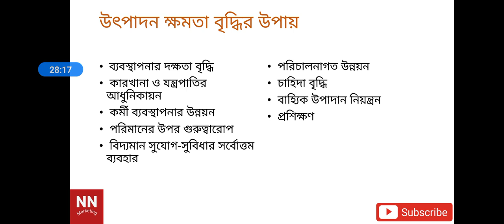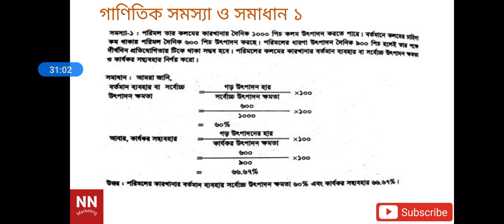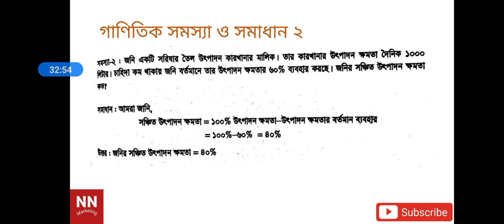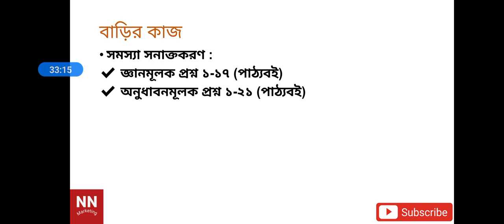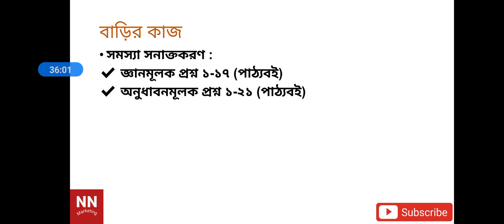এইচ এস সি ।। উৎপাদন ব্যবস্থাপনা ও বিপণন ১ম পত্র।। অধ্যায় ৮।। Lecture 2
আজকের ক্লাসটিতে উৎপাদন ক্ষমতার উপর প্রভাব বিস্তারকারী উপাদান, নিম্ন উৎপাদন ক্ষমতা ব্যবহারের কারণ, উৎপাদন ক্ষমতা হ্রাসের কারণ, উৎপাদন ক্ষমতা বৃদ্ধির উপায় এবং গাণিতিক সমস্যা নিয়ে আলোচনা করা হয়েছে।